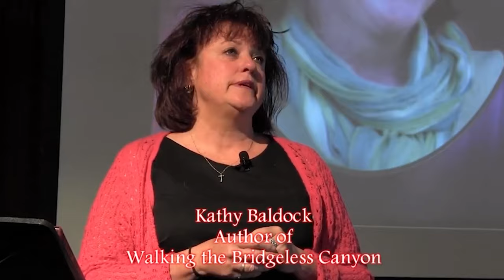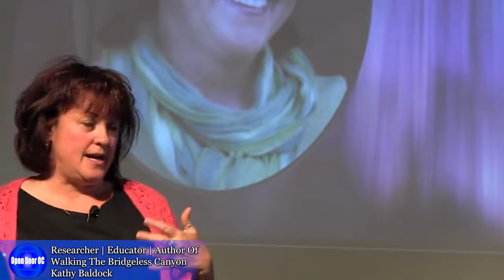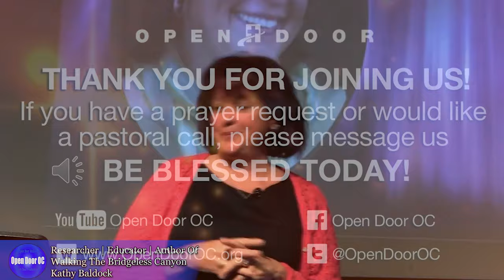Kathy Baldock A Lifelong Evangelical Gives A Straight Apology To The LGBTQ+ Community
This is one of our favorite friends of Open Door OC, Kathy Baldock. Kathy brings with her a unique perspective to being an ally to the LGBTQ+ Community and to LGBTQ+ people of faith. This was her first visit back in 2012. Her message continues to resonate with so many of us that grew up in an Evangelical Church.

We hope you connect with today's message, and find this video and it's topic helpful. Feel free to give us a thumbs up, or leave us a comment or question, and if you like our videos please subscribe and click on the bell so you'll get a heads up when we upload a new video each week. Your support in this way will help our videos reach more people like yourself who would rather hear the Bible taught in context and not with some religious spin. We also invite you to share our videos with people you think will appreciate them.

😀👍 We all grow together when you actively participate on this channel.

Thank you for staying connected to everyone here on the Open Door OC YouTube Channel and to our friends' featured channels as well. We couldn't be more grateful for your support, presence, and participation through your likes, sharing our videos with others, and your great questions and comments. We sincerely appreciate and are thankful for your love, your prayers, and the support you show everyone here in the community in the many ways that you do. Thank you!💖😀👍

Our friendly little community invites, welcomes, and affirms all who join us on our journey through the teachings of Jesus and the Bible "in context." Our videos here on YouTube are filmed and produced live at Open Door OC located in the Westminster Mall.

*You are welcomed to join us and/or be part of our upcoming live recordings or to join our support team, or volunteer team whenever you're available. Location, times, and other information can be found

😀👍Our Media Director/Video Producer/Editor & Community Care Minister's channel: Deborah Windham ("Rev")

Attention***Copyright License***Information
All "Christian" Music on this channel is either original music & lyrics, music used with explicit written permission, or music used under our Copyright and Streaming Licenses through Christian Copyright Licensing International, known as "CCLI"

All other music in all of our videos has been graciously and thankfully provided by "The YouTube Studio" and their respective and very talented "YouTube Studio Artists"

Please Note: While all of our content is original and owned by us, there are video and image clips of free - royalty free “Stock footage" provided by Pexels, Pixabay, and Videvo. Each clip was downloaded for free and used with their explicit permission from Pexels.com Pixabay.com and Videvo.com